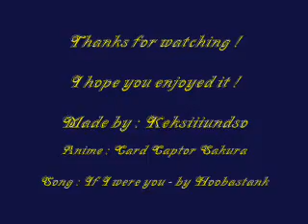Card Captor Sakura ~ If I Were You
This is my first Card Captor Sakura amv !^^
I hope you guys like it ;D

Song : If I Were You - Hoobastank
Anime : Card Captor Sakura

It's a pure fan-made amv !^^

Please rate and comment !x)